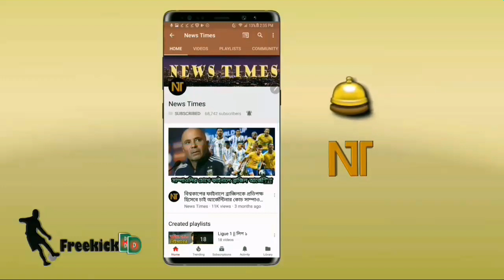লিগে পিএসজির দুর্দান্ত জয় | পিএসজির জয়ের ম্যাচে কেন ছিলেননা নেইমার? জানুন | PSG vs Montpellier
বিস্তারিত জানুন।